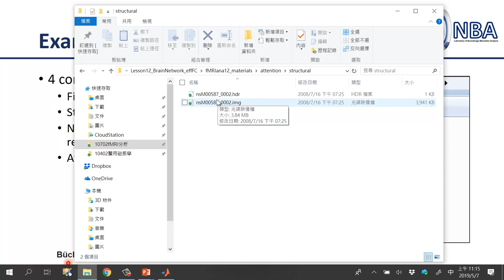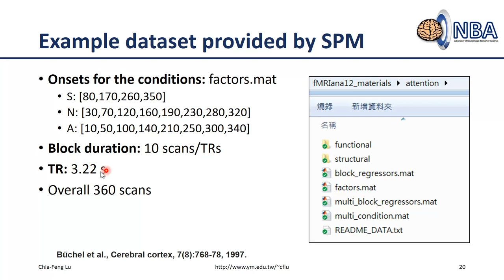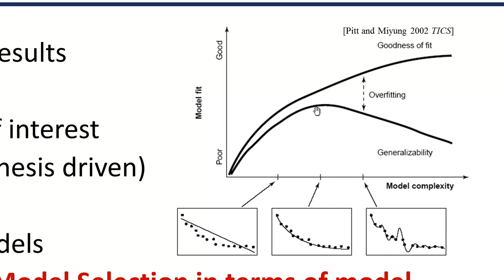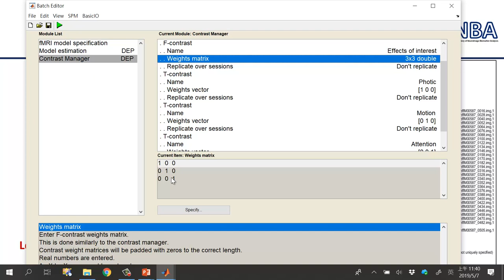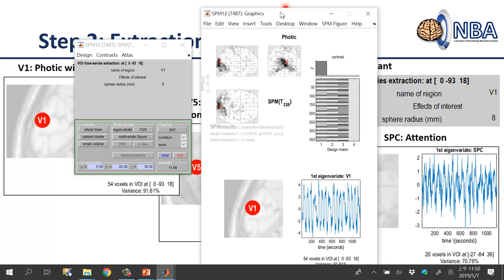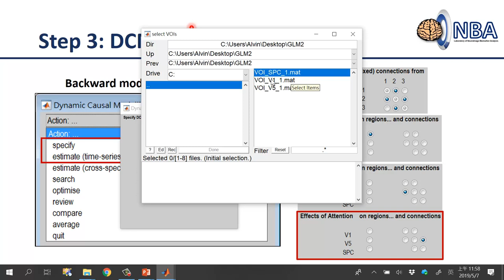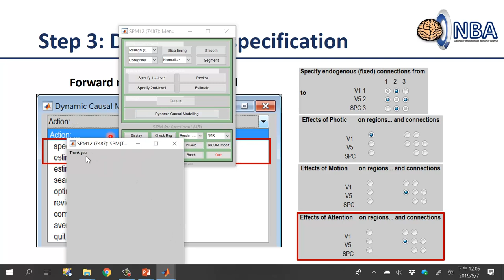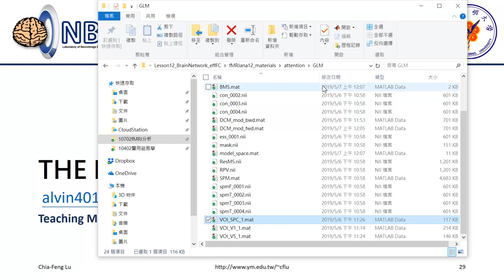[2019.05.07 Lesson12-session2]DCM analysis using SPM12